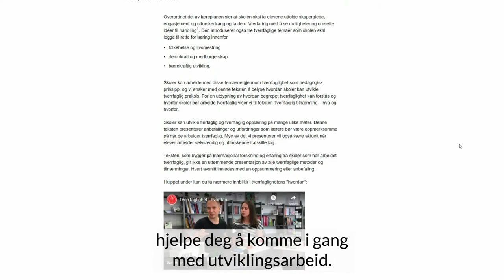FIKS Kunnskapsbasen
Film: Shane Colvin/UiO